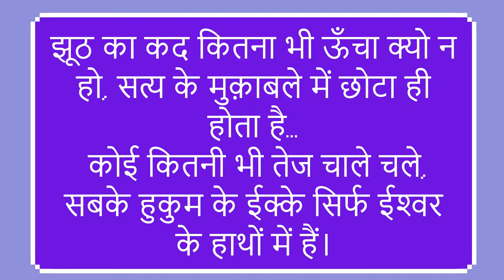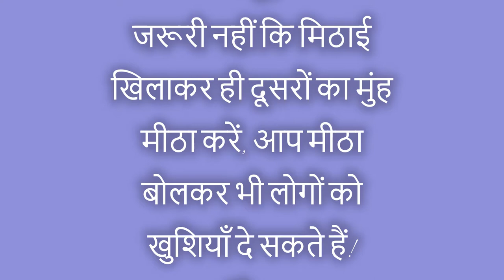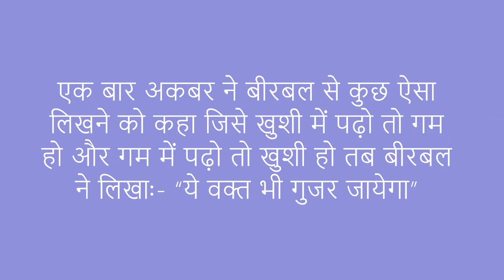जीवन का एक सच! आपका खुश रहना ही आपके दुश्मनों के लिए सबसे बड़ी सजा है!! motivational video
this video make for you as below thoughts
Cute Baby Status Girl Images With Quotes, Crazy Girl Quotes, Crazy Girls, Cute ..Romantic Poetry, Romantic Love Quotes, Love Quotes In Hindi